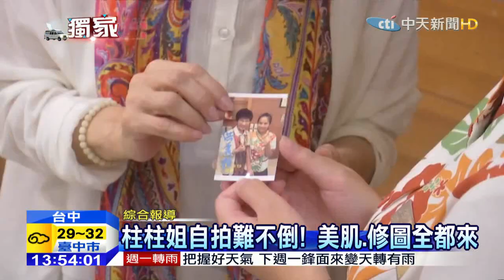20150920中天新聞 「幫我美肌」柱姐迷自拍 列印機隨拍隨印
造勢場合，候選人最喜歡用拍照方式和選民拉近距離，國民黨總統提名人洪秀柱不只喜歡用自拍棒，還愛用go pro現在又多了一個新玩具相片列印機，拍到那印到那，每張照片還要一一用app畫邊框，來看我們的獨家報導。